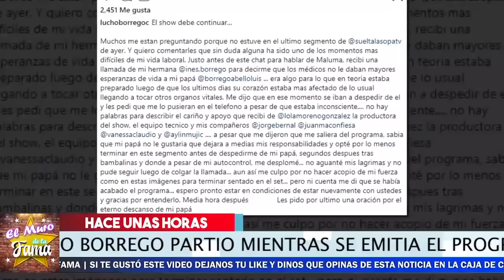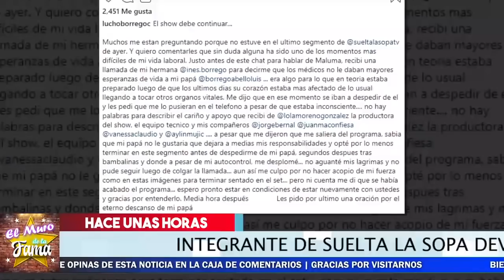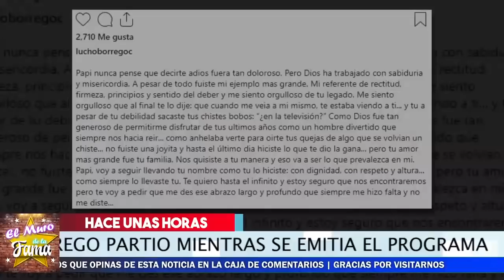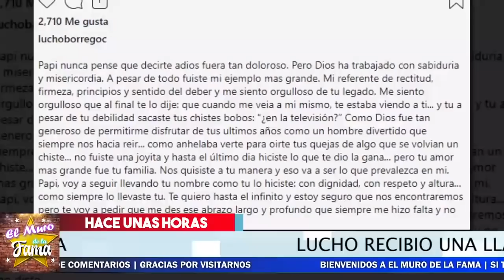✝🖤 𝗦𝘂𝗲𝗹𝘁𝗮 𝗟𝗔 𝗦𝗼𝗽𝗮 Recibe LAm3ntable Noticia. 𝗦𝗲 𝗩𝗶𝘀𝘁𝗲𝗻 𝗗𝗲 𝗟𝗨𝗧0 🛑🔕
Le Hacen  llamada en vivo En Pleno Programa y recibe esta triste noticia Lucho Borrego 2021